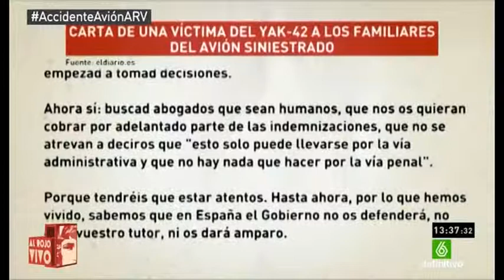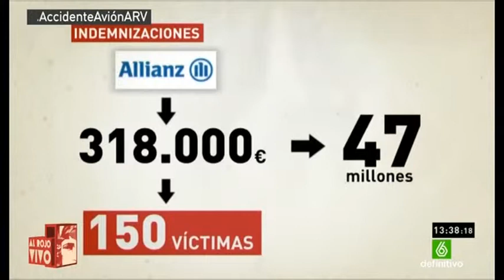¿Allianz asumirá la indemnización millonaria de Germanwings? consejos de victimas